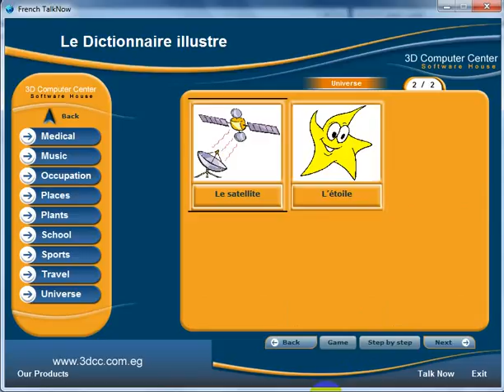القاموس الفرنسي المصور الفضاء